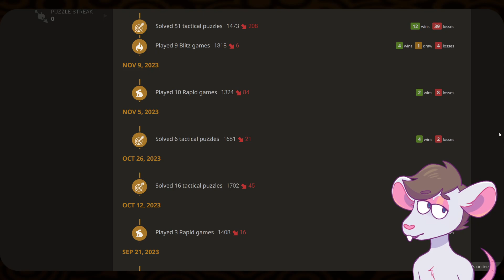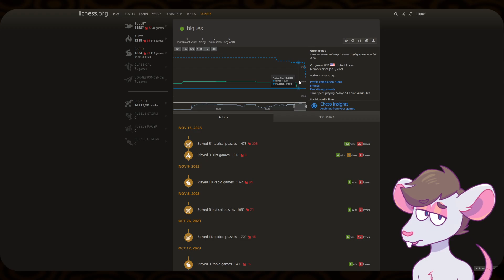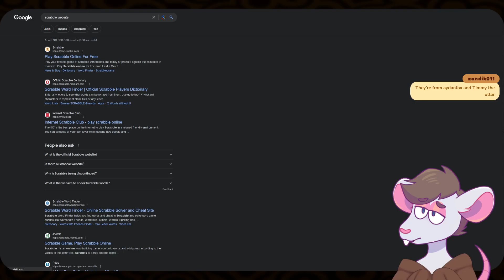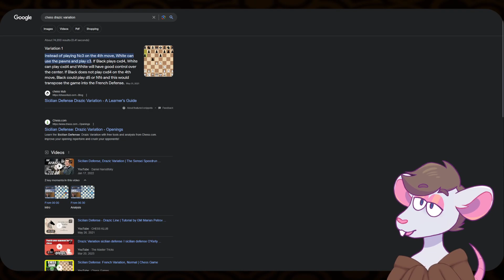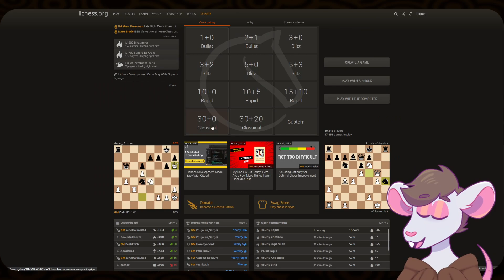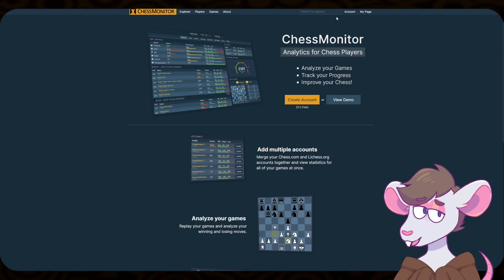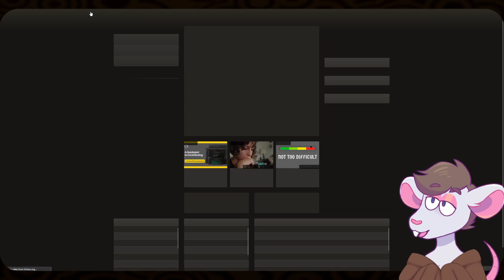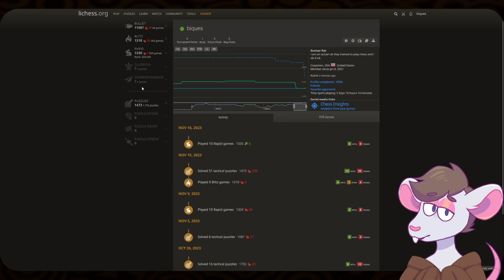I'VE never fought so hard in chess [11-15-2023]